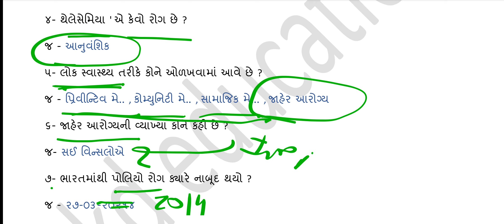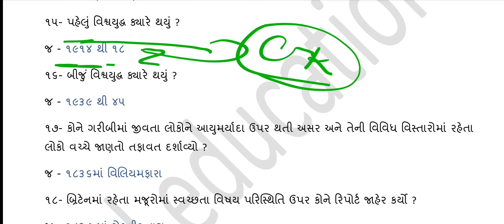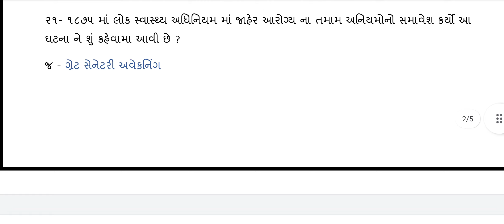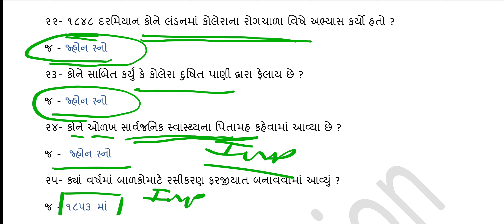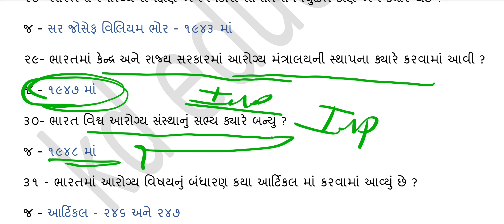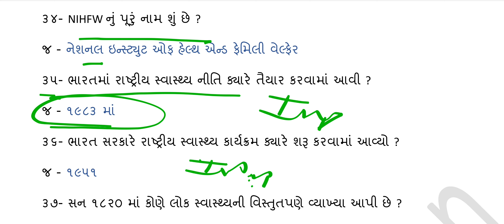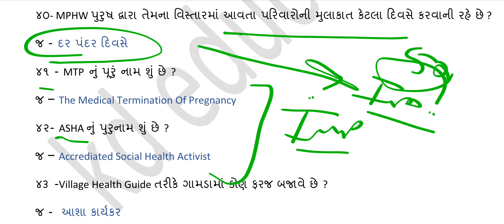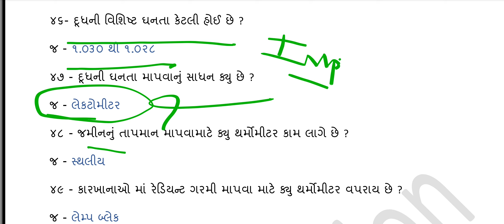MPHW FHW SI | ઓથેન્ટિક બુક માંથી | 50 Most Imp Mcq 😯 | SMC RMC VMC BMC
નમસ્કાર મિત્રો 🙏

 Kd Education માં.

વિદ્યાર્થી મિત્રો આપણે રોજ સ્પર્ધાત્મક પરીક્ષાને લગતા MCQ આ ચેનલમાં મુકતા રહીએ છે.

🔴 વિદ્યાર્થીમિત્રો આવા રોજ અવનવા નોલેજથી ભરપૂર વીડિયો અપલોડ કરવામાં આવે છે.

➡️ કરી દેવા વિનંતી 🙏

🔴 વિદ્યાર્થી મિત્રો જો તમને દરેક વીડિયોના PDF જોતા હોય જેવાકે 👇

👉 MPHW FHW SI
👉 સામાન્ય જ્ઞાન
👉 જુના પેપર
👉 કરેન્ટ અફેર્સ
👉 કમ્પ્યુટર
🙏 GCERT બુકના દરેક ટોપિક આવરી લેવામાં આવશે 🙏

જેવા દરેક વિષયના વનલાઇનર MCQ 👇

ખાલી 101 /-  રૂપિયા મા  😲

👉 PDF મેળવવા માટે તમારે આ પ્રોસેસ કરવાની રહશે!

1 - Google Pay Number - 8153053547 પર તમારે પ્રેમેન્ટ કરવાનું રહેશે.
ત્યાર બાદ ચેટ બોક્સમાં આપણું નામ લખવું.

2 - ત્યાર બાદ તમે Mo - 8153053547 પર WhatsApp નંબર પર પ્રેમેન્ટનો સ્ક્રીન સૉર્ટ મોકલનો રહશે.

3 ત્યાર બાદ WhatsApp પર પ્રેમેન્ટ સ્ક્રીન શોર્ટ મોકલ્યા બાદ આપણું નામ લખાવું
દા / ત  - વિકાસ કુમાર
             PDF
લખી સેન્ડ કરવાનું રહશે 🙏

ત્યાર બાદ થોડા સમયમાં PDF કોપી Sand કરી દેવામાં આવશે.

🙏 આભાર

🔴 મિત્રો આ 101 /- રૂપિયાના તમારા સહકાર થી 🧑‍🎓👨‍🎓 તમામ ગરીબ બાળકોને શિક્ષકણિક સહાય કરવામાં આવશે.🔴

👨‍🏫 જેથી બાળકો આગળ ભણી શકે 🙏

માત્ર 101 /- રૂપિયામા  50 + PDF એટલેકે 1000+ MCQ 😯
જે ઓથેન્ટિક બુક માંથી બનાવામાં આવ્યા છે.😯

માત્ર 1 pdf 2 રૂપિયાનું  😯